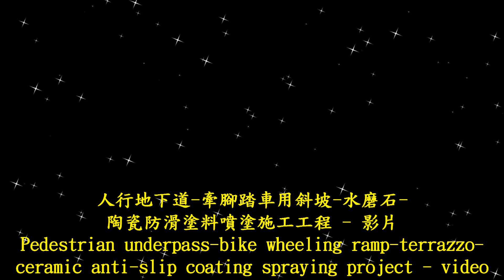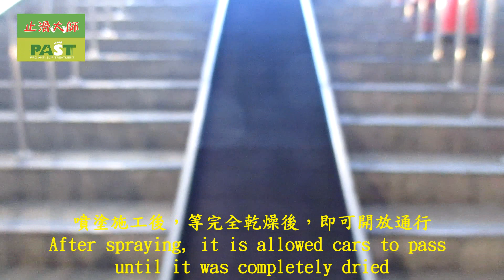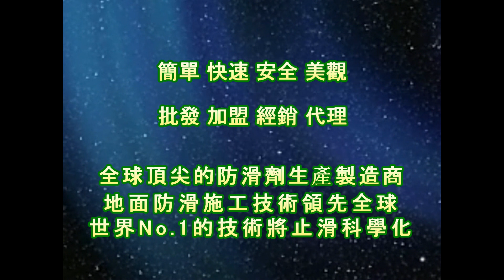2109 人行地下道 牽腳踏車用斜坡 水磨石 陶瓷防滑塗料噴塗施工工程 2109 Pedestrian underpass bike wheeling ramp terrazzo ceramic an